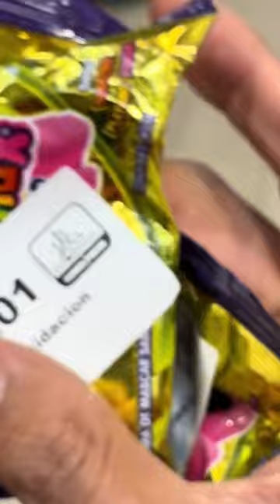Otra vez Chedraui vendiendo productos caducados! 🚩🚩🚩